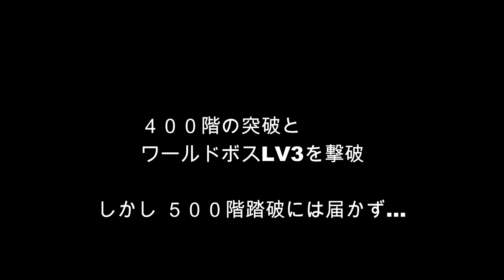【秘密の塔５００Ｆ】［＃９］宝石ガチャ祭りで新キャラ登場！【字幕】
ガチャ祭りで限界所持数までキャラを増やす！
新スタメンと合成素材で力の底上げをする
※注意事項をご確認お願い致しますm(__)m

：秘密の塔５００Ｆ
：Next Doors